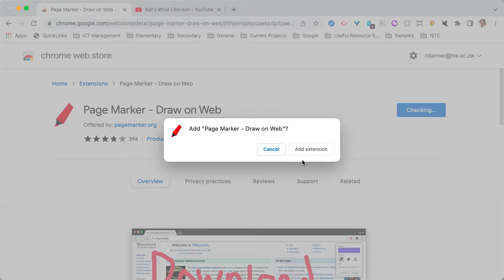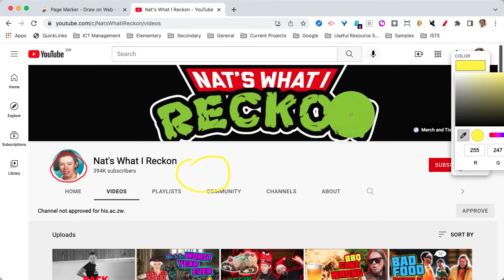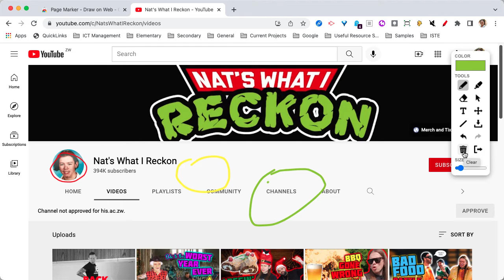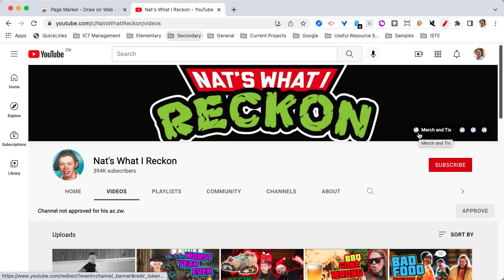Annotate Live Web Pages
Add annotations to a web page, and capture a screenshot or download an image.